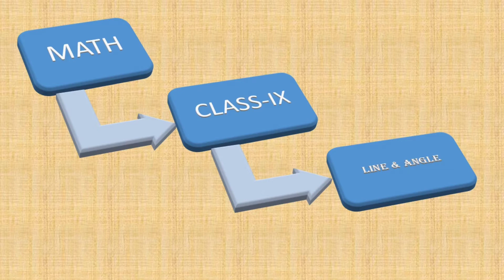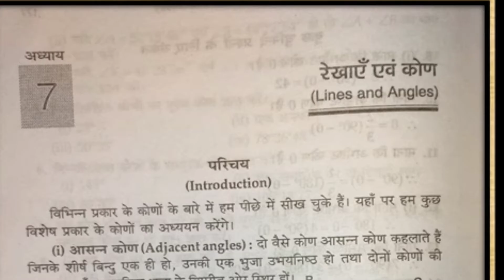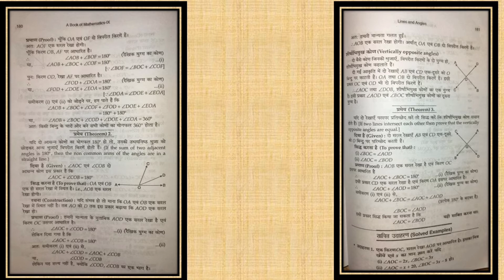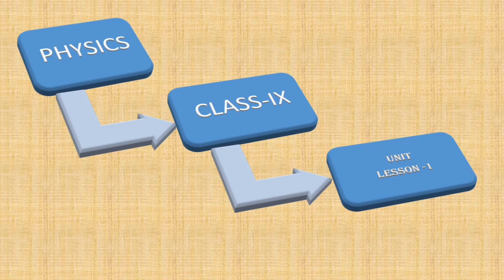24 AUGUST HOME WORK FOR POLYTECHNIC POLYTECHNIC 2020, 24 AUGUST,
Mere pyare dosto Namskar
aap sabhi ko "STUDENT NAGRI" me swagat hai.